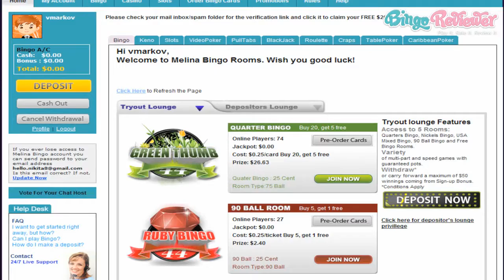Melina Bingo - Video Review by BingoReviewer